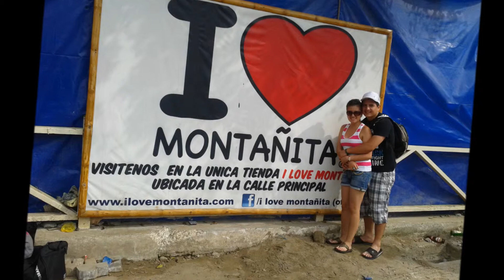Alguien AUD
por el amor de una mujer